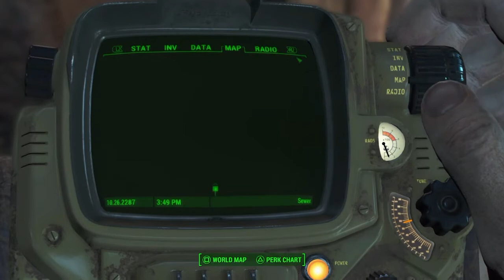Fallout 4 Playthrough Part 9 - Saving Amelia (PS4 Gameplay/Playthrough)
Summary

Fallout 4 - You play as a person that has a family, and escapes nuclear apocalypse during the bombing. At last minute they ran to their vault designated as "VAULT 111." From there they enter the vault unknowingly becoming one of the governments cryo-genic experiment. After 200 years you wake up  and see raiders raiding the vault and killing your Wife or Husband (Based on your Gender in game) then kidnapping your baby. After getting out of the chamber you vow to find your baby and set out to an adventure 200 years later after the Nuclear apocalypse.

This is a First/Third person RPG set in post nuclear apocalyptia.

Developer: Bethesda Game Studios
Release: 11/10/2015
Genre: Role Playing Game
Platforms: PlayStation 4 (PS4), XBOX One (XB1), Windows PC
Publisher: Bethesda Softworks